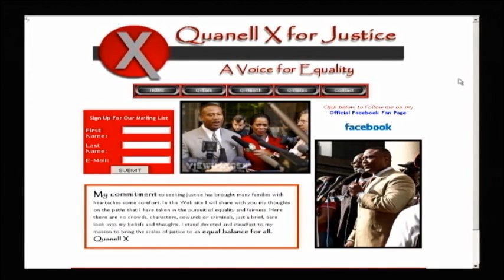Alex Jones and Minister Quanell X: Grass Roots Uprising Needed Against CPS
Prince Leonard and Quanell X speak with Alex about the case in Houston where CPS have seized Mr. Leonard's children and what is going to be needed to protect the American people against the Rogue CPS/DCS.